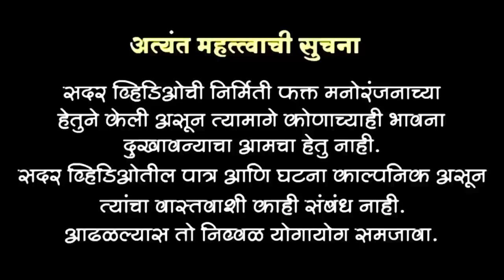ऐका बाईवर दोघांनच प्रेम.. 🤔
डबल उपचार